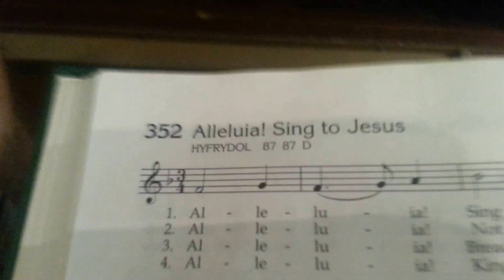Emmanuel Catholic Church. Alleluia! Sing to Jesus. 8/9/15